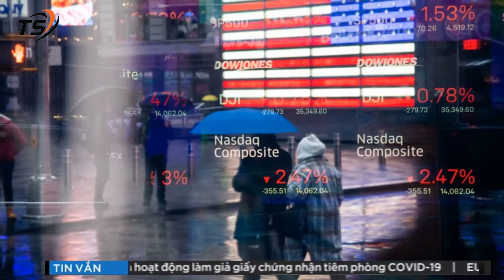QUÂN SỰ THẾ GIỚI : Nga – Ukraine Đã Làm Thay Đổi Những Gì Sau 6 Tháng Nổ Ra Giao Tranh Căng Thẳng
Gần 6 tháng kể từ khi Nga triển khai hoạt động quân sự tại nước láng giềng, cuộc xung đột giữa hai bên hiện không có dấu hiệu sẽ sớm kết thúc. Giao tranh vẫn tiếp diễn ở phía Đông và phía Nam trong bối cảnh Ukraine cố gắng giành lại các khu vực do Nga kiểm soát.
ác quan chức phương Tây cho rằng, xung đột ở Ukraine đang ở giai đoạn gần như bế tắc vì không bên nào có thể tiến hành một cuộc tấn công mang tính bước ngoặt để tạo ra những thay đổi đáng kể trong cục diện cuộc chiến.
Sau 6 tháng giao tranh, cả Nga và Ukraine đều chịu nhiều thiệt hại về quân số và tài sản. Washington Post đã điểm lại những thay đổi sau 6 tháng chiến sự Nga – Ukraine “rung chuyển” thế giới.
Cảm ơn Quý Vị Và Các Bạn Đã Theo Dõi Và Ủng Hộ Kênh !
Để nhận được Thông Báo Video Clip Mới Nhất của Kênh Cuộc Sống Mới